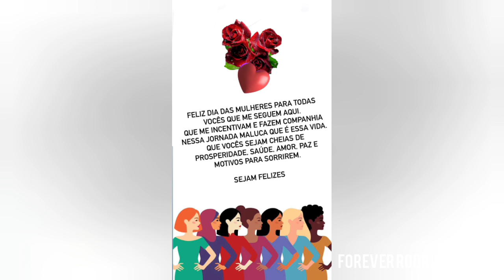"essa hora?" - rt stories 05 a 08/03/24